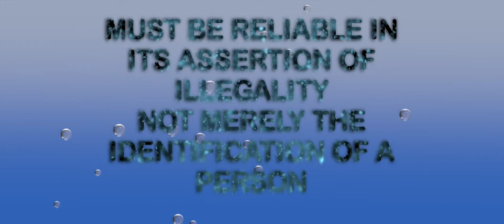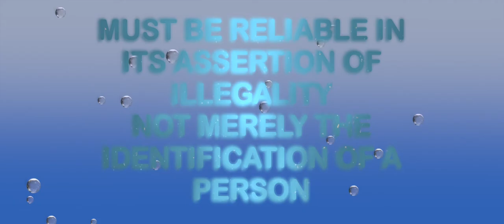Police Stops The Call Out... A CRIME? Here is what it means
Many police officers attempt to use the call out to a scene as probable cause versus doing their job.  This video goes deeper into the proper procedure and what governs it and what you should do when they come out via a call.